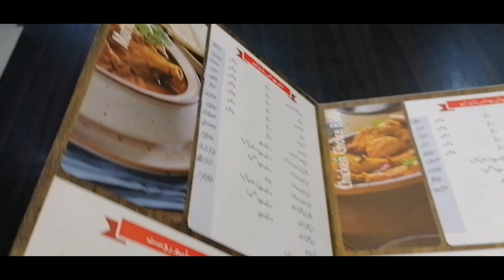Raat ka Khana Hotel mai || online shopping | BUSY days in my life